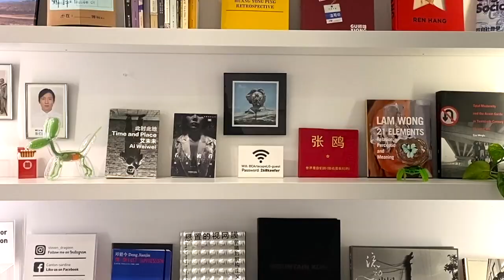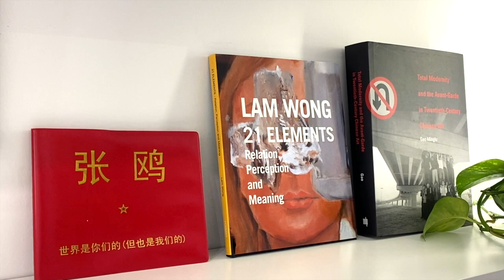【藝起聊#63】如何看待藝術商品化的趨勢 | 老彥+小龍 | 加拿大溫哥華 | Vancouver | 2021-09-24